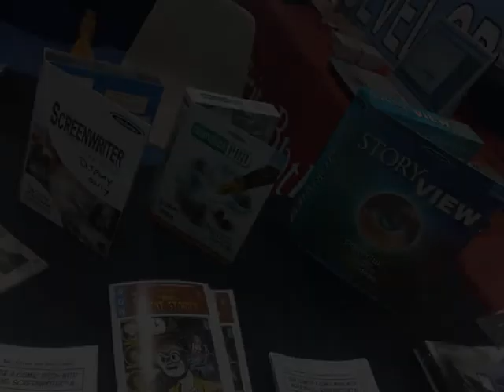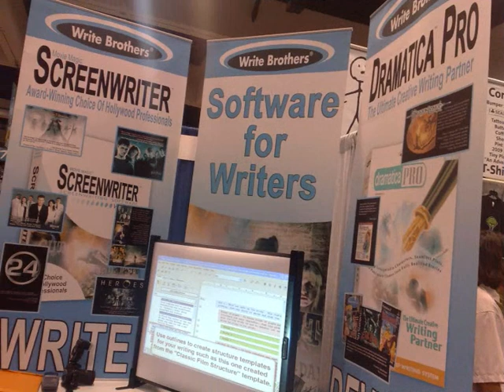AWESOME SCRIPT-WRITING SOFTWARE! - San Diego Comic Con 2009 - Write Bros. - Company Promo Film